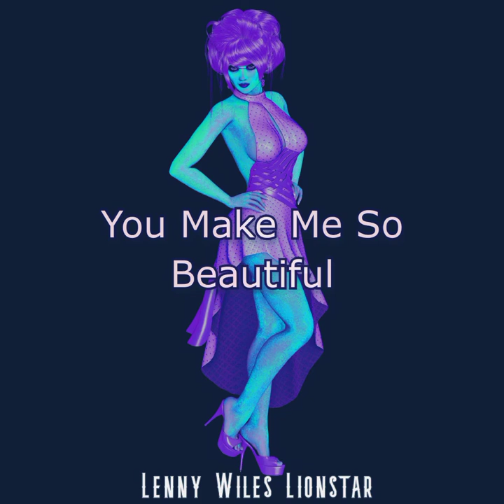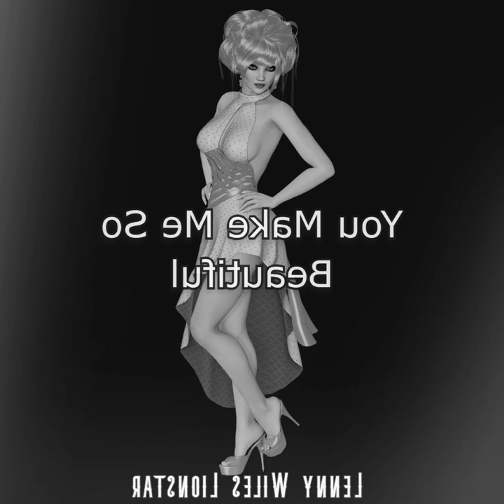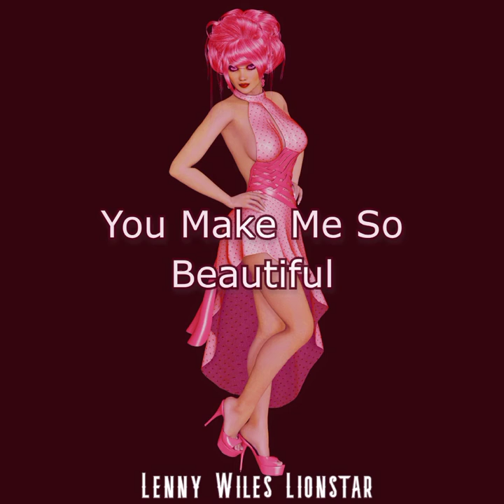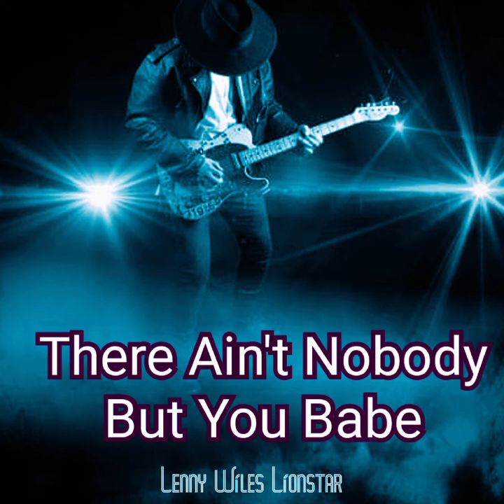Futuristic Retro Rock Pop Playlist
Song playlist of out of this world Girly Girl rock and pop love songs. More playlists and other super sonic cyberrock and cyberpop online sounds of music on my Spotify song Vault.
1.  Power To Touch My Soul 00:00
 2.  I Don't Live For Love Anymore 02:47
 3.  Shirley Help Me 05:59
 4.  Starman 09:11
 5.  Hungry For Love 12:22
 6.  My Dreams Come True 15:39
 7.  It's a Dream Alien Sex Fiend 19:01
 8.  You Make Me So Beautiful 21:39
 9.  Their Ain't Nobody But You 24:51
10. Love Jennifer 28:16
11. Celebration Day 30:54
12. Your My Sweet Love 34:24
13. Without Love 39:19